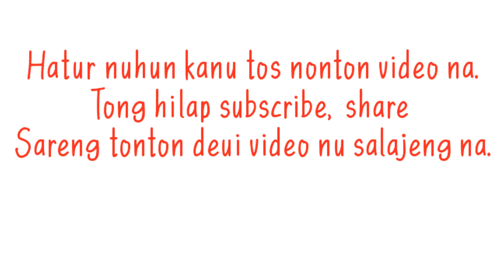mancing ikan wader beunteur spot mantap